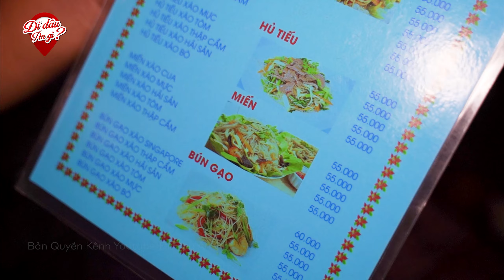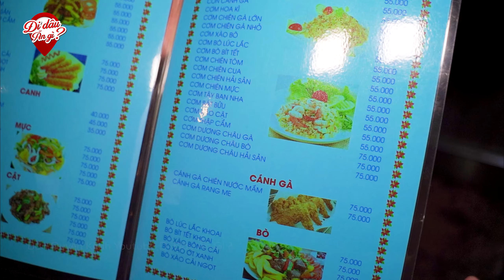CƠM NGƯỜI HOA Khu Nơ Trang Long Xem Kỹ Năng Chảo Lửa Tuyệt Vời Của Đầu Bếp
CƠM NGƯỜI HOA Khu Phan Xích Long Xem Đầu Bếp Trổ Tài Chảo Lửa
👉 Địa chỉ: 56 Nơ Trang Long, P. 14, Q. Bình Thạnh, Sài Gòn
👉 Giờ bán: 10h-22h
👉 Giá bán: 35.000vnđ-75.000vnđ
☞ Zalo kênh Đi Đâu Ăn Gì : 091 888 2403 (không phải số chủ quán bán hàng nhé!)